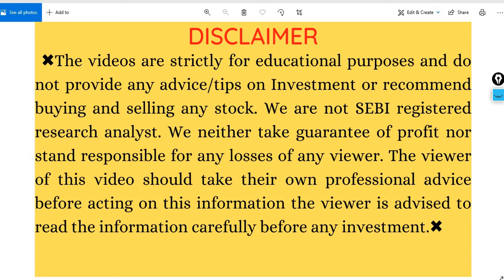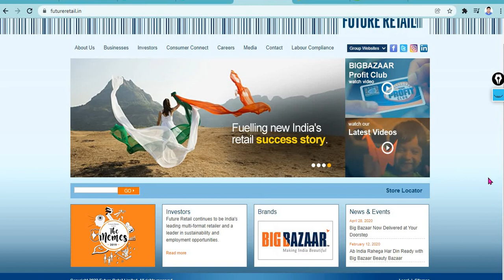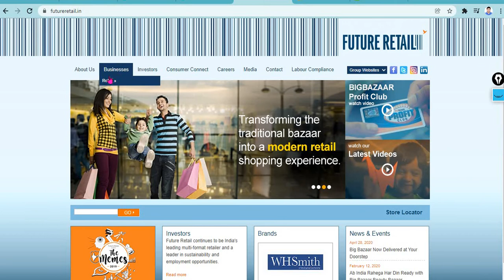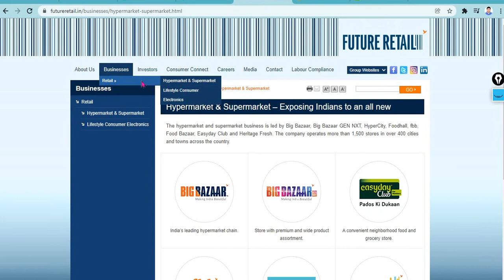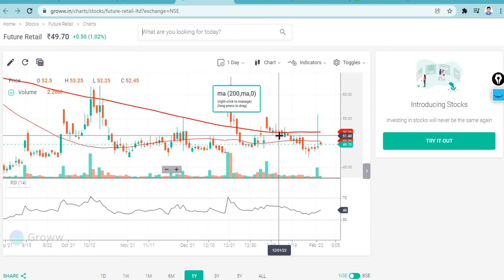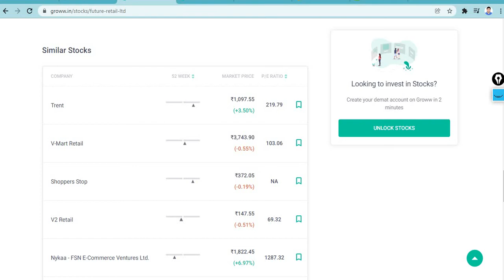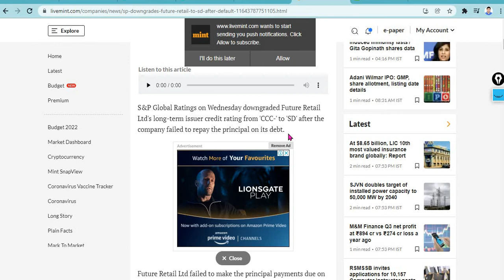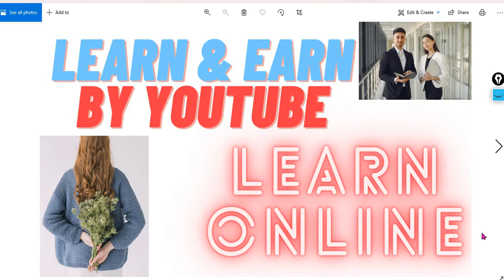Future Retail Share News & Future Group & Reliance Deal. FRetail Reliance Deal Supreme Court News!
In this video we will learn about what is the new target? We will also try to answer the following questions. Future Retail Share price Target 2022! Future Retail Latest News! Reliance & Future Retail Amazon. CCI will cancel Amazon & Future Group Deal. Future Retail Share & Reliance Deal Latest News!

Multibagger share,
Multibagger share,
Bonus share,